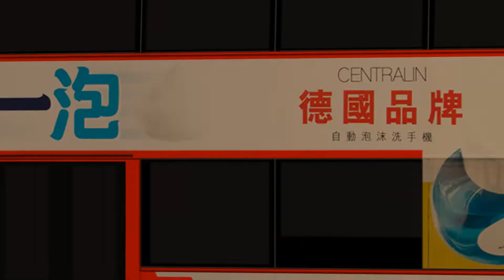OMSI2 GI 4 月影灣→靜雅苑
用車(Car):HT6675(640)
下載連結:N/A(Link Dead)
地圖(map):Grundorf Island V3(by Grundorf Island)